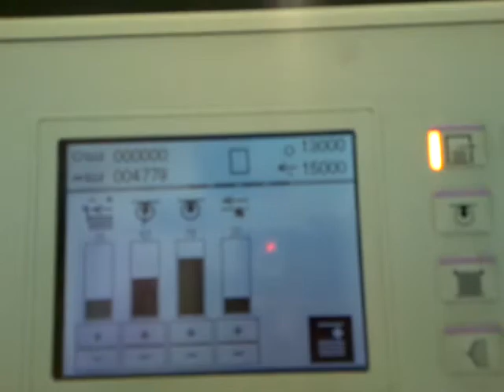Heidelberg CD 74 5+L Flat out 15k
To jest maszyna na której pracuje się z uśmiechem.